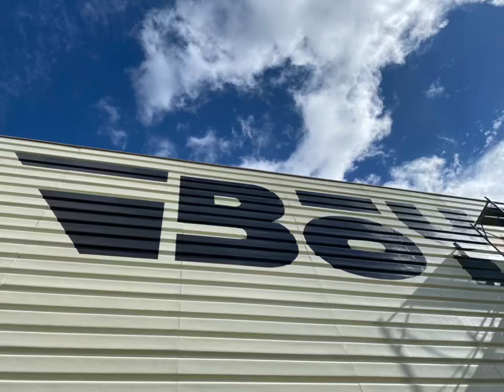羊牧場もそろそろ冬支度に入ります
羊牧場もそろそろ冬支度に入ります。秋も終盤。犬達もご苦労様。@羊牧場@牧羊犬@シープドッグ@ボーダーコリー@sheepdog@workingsheepdog